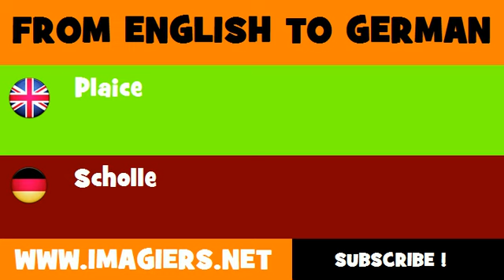FROM ENGLISH TO GERMAN = Plaice